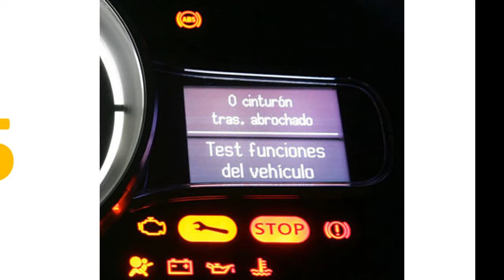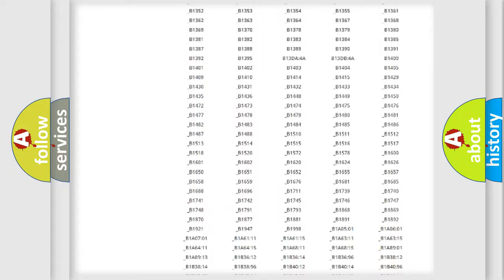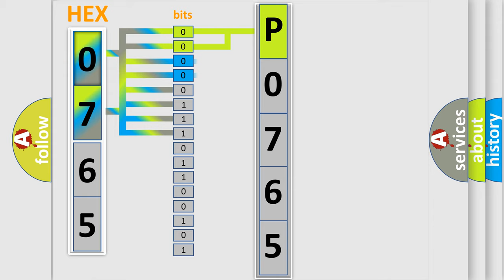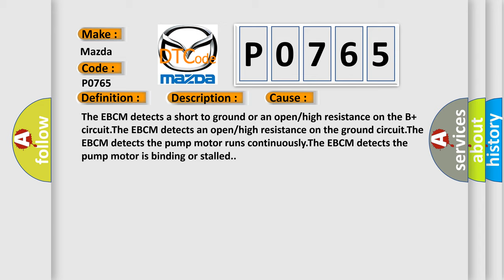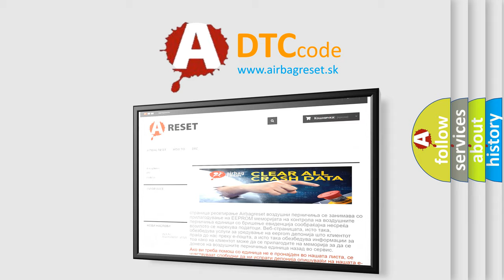DTC Mazda P0765 Short Explanation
Contents:
0:21 Basic DTC analysis according to OBD2 protocol standard.
1:48 Insight into programming
2:58 A diagnostically understandable description of the Diagnostic Trouble Code
3:05 Basic error definition

Make:
Mazda
Code:
P0765
Definition:
Pump Motor Circuit
Description:
Ignition is ON.Initialization is complete.